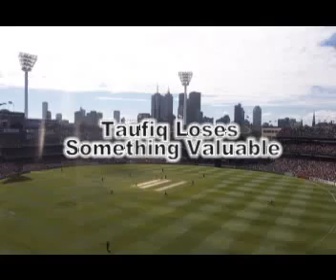YouTube_-_taufeeq_umar_losing_his_pants